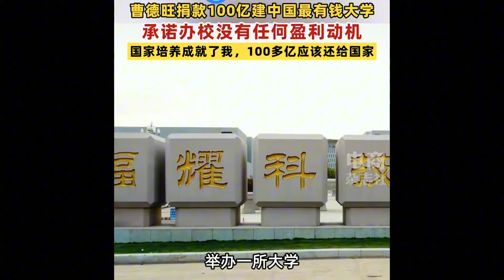强强联手，福耀大学一定成！ 热点话题 【白话天下】